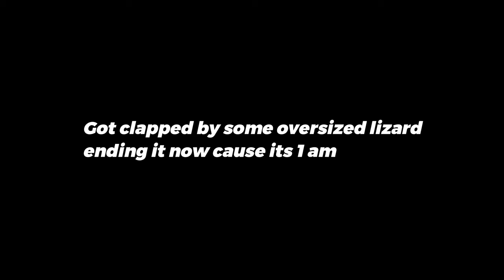WTF ARE WE DOING?!?!?